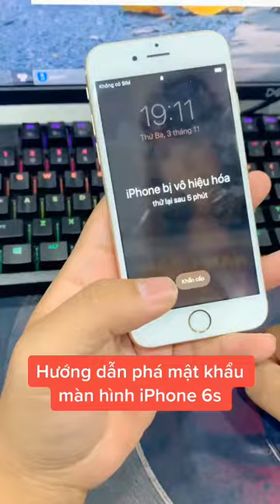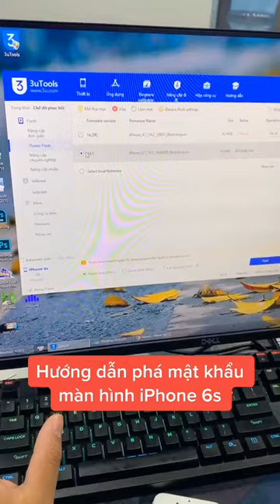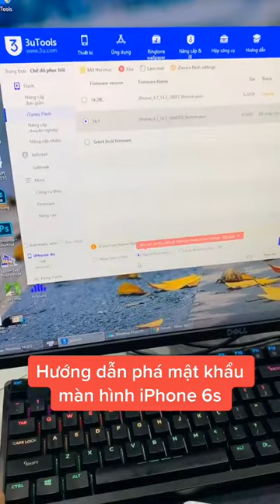iPhone 12 iPhone 12 PRO Hướng dẫn phá mật khẩu IPhone 6S hackphone bẻkhoáiphone phâpssIPhone #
Which is the best iPhone 12 to buy?
The iPhone 12 Pro Max is the top of the pile with the largest screen at 6.7-inches. It has that longer claimed 17 hours battery, 60fps Dolby Vision video and Lidar of the Pro as well as the triple-lens camera
Should I buy iPhone 11 or wait for 12?
So, is it really worth waiting for the new iPhone 12? Well according to us, definitely! With those features and considering the longevity along with comparing the two models, the iPhone 12 for sure, sounds like the better investment!
Should I get the iPhone 12 or 12 pro?
iPhone 12 Pro is actually a choice between four phones. Apple's iPhone 12 and iPhone 12 mini make up the lower end, with somewhat affordable prices and vibrant color options. Meanwhile, the iPhone 12 Pro and Pro Max have more advanced cameras, bigger display options, and unique color schemes
What is the price of the iPhone 12 in India?
iPhone 12 price in India starts from ₹ 76,900.
Why is iPhone 12 so cheap?
Apple will use cheaper and less complex components for its upcoming iPhone 12 series, to help offset the cost due to the usage of 5G hardware, according to Apple analyst Ming-Chi Kuo via MacRumors and AppleInsider. In the report, Kuo stated that Apple is putting “higher bargaining pressure” on suppliers for cheaper parts.
Should I wait for iPhone 12?
My takeaway: Most people don't need an iPhone 12 now, but you might want one in a year or two … by which point there could be an iPhone 13 or 14 with 5G. ... For most iPhone owners, the choice is when to upgrade, how much money you want to hand to Apple, and — particularly this year — what size you want it to be.
Is iPhone 12 coming out today?
The iPhone 12 release date was October 23, so the phone is now out and you're able to buy it directly from Apple as well as a variety of retailers. However, you won't be able to pre-order the iPhone 12 mini until November 6, and that phone will be out on November 13.
Does iPhone 12 come with AirPods?
The iPhone 12 does not come with AirPods. In fact, the iPhone 12 doesn't come with any headphones or a power adapter.
What Colour iPhone 12 should I get?
If you're looking for something a little bit more traditional, you can't go wrong with the iPhone 12 in white or black. Either color will still turn heads and look terrific with one of the new MagSafe cases. Still undecided? That's when you select the green or PRODUCT(RED) version.
The iPhone 12's IP68 rating means it can survive up to 19.6 feet (6 meters) of water for 30 minutes. This applies to all four iPhone 12 models: the iPhone 12, iPhone 12 Mini, iPhone 12 Pro, and iPhone 12 Pro Max. But we discovered that like its predecessor, Apple's newest iPhone can handle a great deal more than that.
Is iPhone 12 worth buying in India?
The iPhone 12 is on sale in India with its price starting at Rs 79,900. At its starting price, the iPhone 12 makes a compelling case for itself. To summarise the iPhone 12 review, it is the best premium phone for most in India.
Is iPhone 12 made in India?
Made in India iPhone 12 is said to start at Rs 49,999, bringing down the production cost and import costs by a sizable margin. Leaked documents by Brazilian telecom regulator Anatel indicate that some of the iPhone 12 models will be directly manufactured at the Foxconn facilities of India and Brazil.
How can I get an iPhone 12 for free?
Both new and existing AT&T customers can get a free iPhone 12 when trading in an iPhone 8 or newer. You'll just need to sign up for one of AT&T's new Unlimited plans. AT&T's iPhone 12 offer includes free phones for those who upgrade.
How big will the iPhone 12 be?
6.06 inchesThe iPhone 12 display has rounded corners that follow a beautiful curved design, and these corners are within a standard rectangle. When measured as a standard rectangular shape, the screen is 6.06 inches diagonally (actual viewable area is less). Both models: HDR display.
In which country iPhone 12 is cheapest?
USA, Hong Kong, Japan, and UAE (Dubai) are the cheapest places to buy the iPhone 12 series, while India is one of the most expensive places
Is the iPhone 12 pro max out?
iPhone 12 Pro Max and iPhone 12 mini will be available in stores and arriving to customers beginning Friday, November 13, and HomePod mini will be available beginning Monday, November 16.
Will iPhone 12 have a fingerprint scanner?
Apple's iPhone 12 comes with several upgrades like 5G support, a refreshed design, and a camera that's better at taking photos in the dark. But there are several useful features found on Android phones that the iPhone still lacks. These include a fingerprint sensor and an always-on display
Why is the iPhone so expensive?
Apple's reputation and brand allow it to charge a premium for its high-end products like the iPhone 11 Pro Max. And adding memory or storage to these products increases the cost even more. Because of this "Apple Tax" Apple products are often more expensive than its competitors.